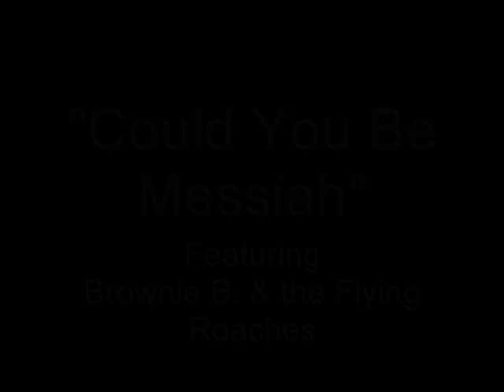Could You Be Messiah by Brownie B. & the Flying Roaches